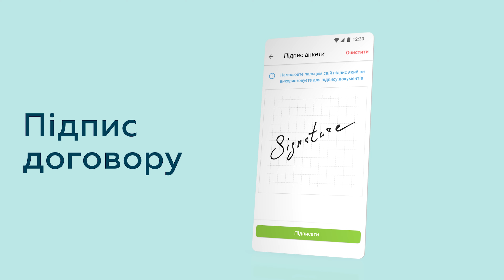Приват24 допоможе оновити персональні дані онлайн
Забудьте про відділення та черги.

Проходьте актуалізацію даних через оновлений Приват24 — це зручно, безпечно та дистанційно. У разі потреби актуалізації ви побачите повідомлення на головному екрані Приват24. Можете одразу перейти до оновлення або відкласти на потім.